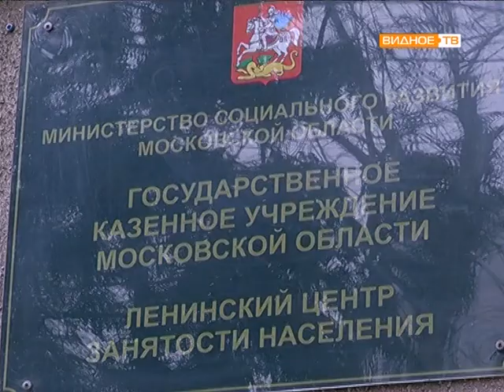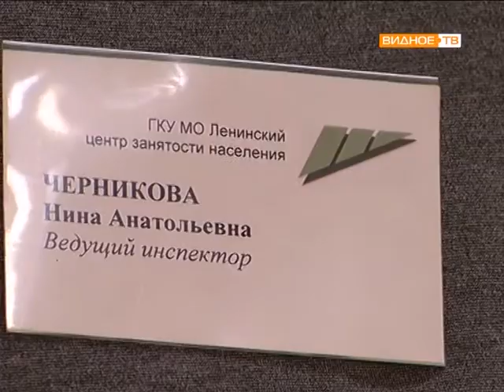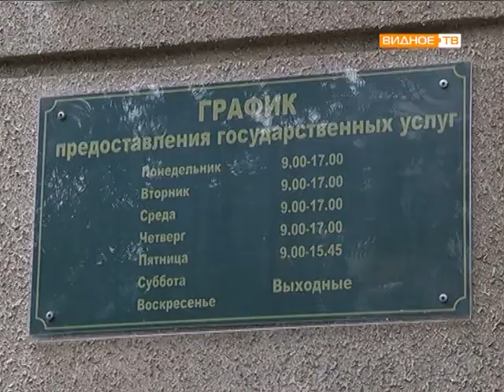Ленинский центр занятости населения